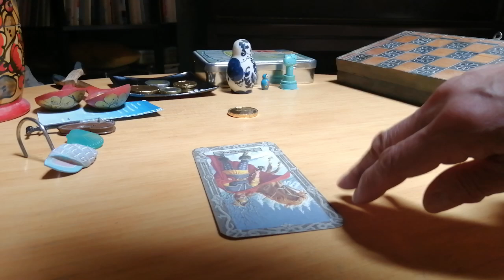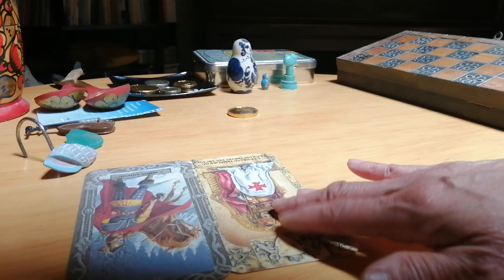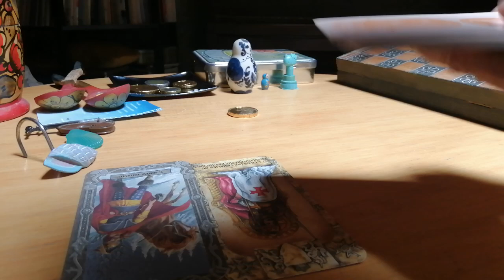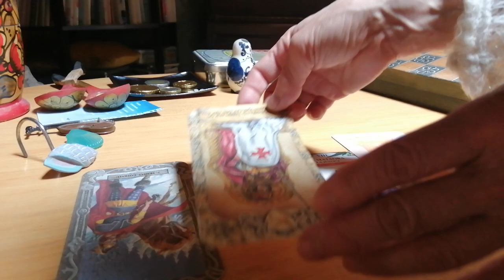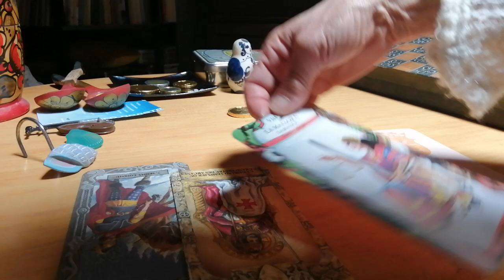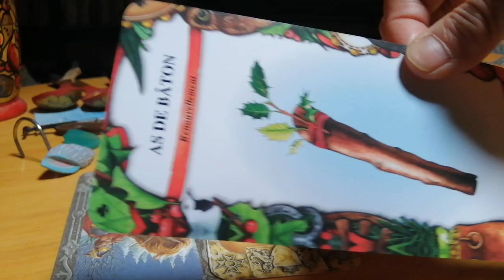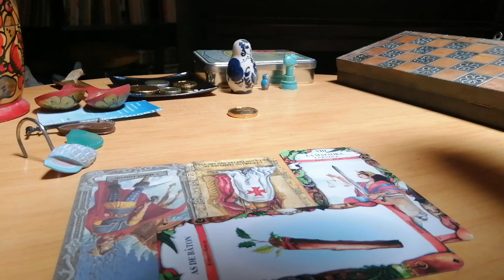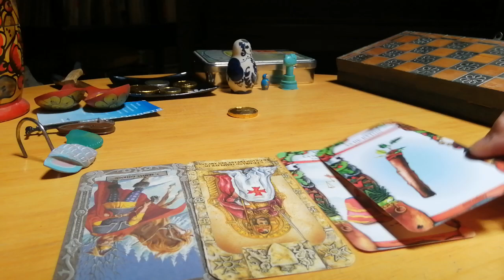第2部です:タロット占い３択で今週の恋愛を テンプル騎士団タロット などでみてみました!最後に時間があったので リルケのポエム を読んでみました